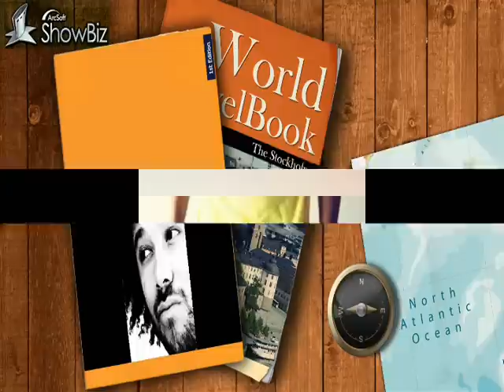JE'KOB "FAITH" (Feat. Conscience)...*NEW July 2012..Faith EP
First EP in the Faith, Hope, Love Album.
Je'kob from the group Washington Projects (feat. Conscience)
CD release: July 31, 2012
BUY YOUR COPY TODAY
Thumbs up or thumbs down?